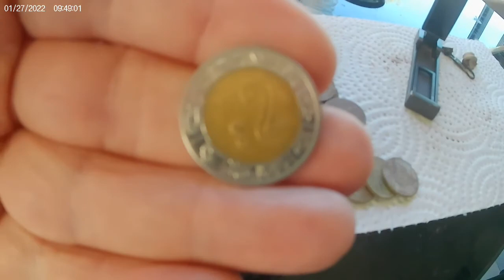Land of soccer fields hunt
Hit the park with all the soccer fields this morning--Got some coinage/$2 Mexico coin and something I am not sure what it is?
PullTab